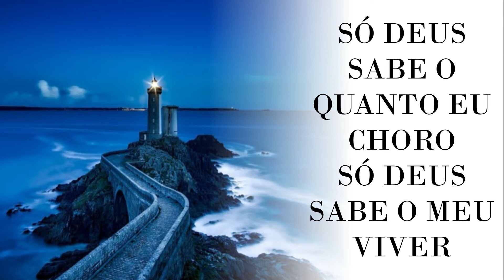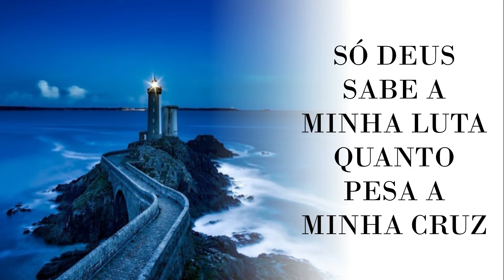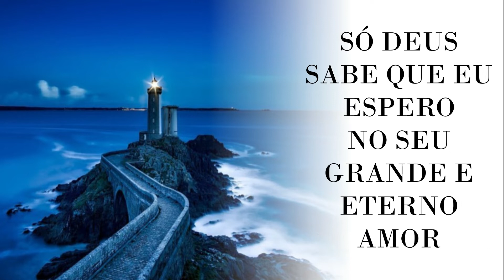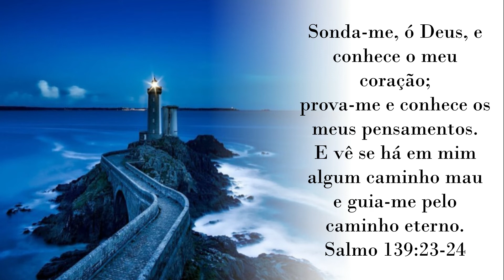SÓ DEUS SABE - SERGIO CORREA - PLAYBACK COM LETRA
Deus abençoe!